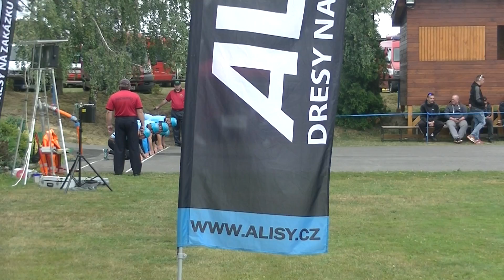Pasohlávky v Radíkově 2018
16.57s, 16.20s